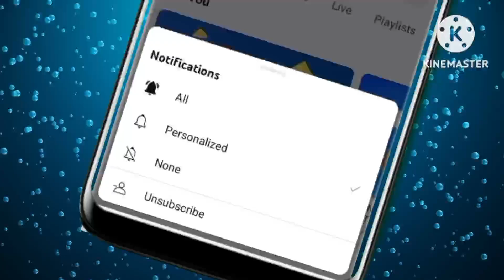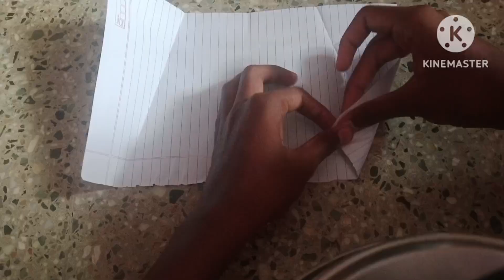HOW TO MAKE SMALLEST FLYING A4 SHEET KITE,FLYING PAPER KITE,100% FLYING KITE.